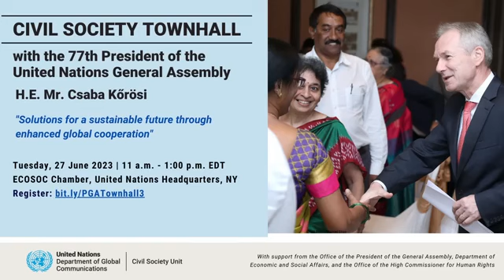Diplomat WPLO Mr.Jhon ANARI di PBB 2023.